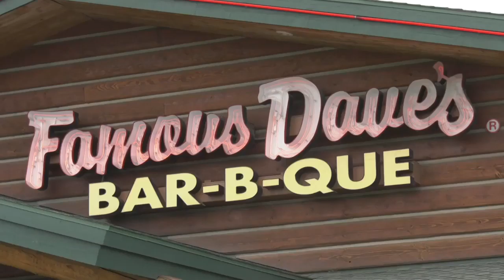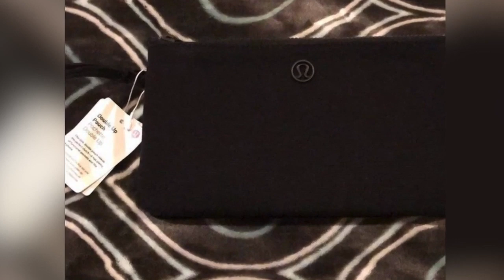Bozeman woman loses wallet, sanitation crews find it at landfill